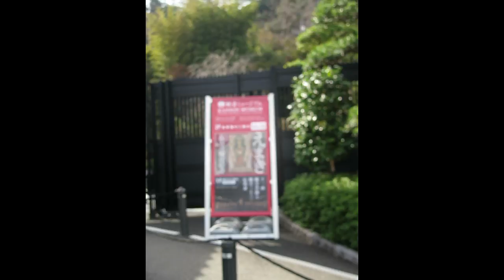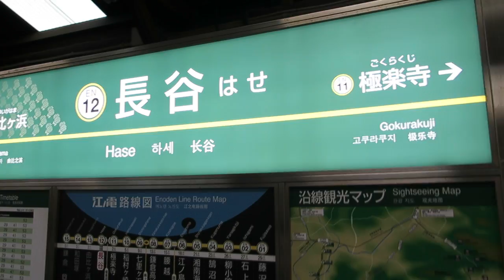Japan: Enoshima to Kamakura with Wami Amami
A wonderful day trip to Enoshima and Kamakura (the giant Buddha).  The spiritual healer Wami Amami led a group to explore these sacred and beautiful Buddhist sites.  And the food was amazing also!